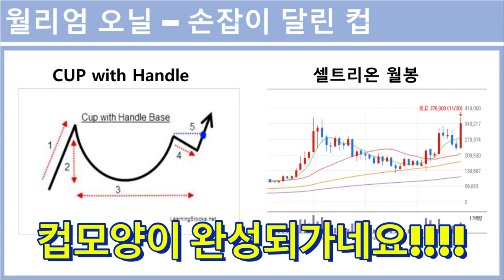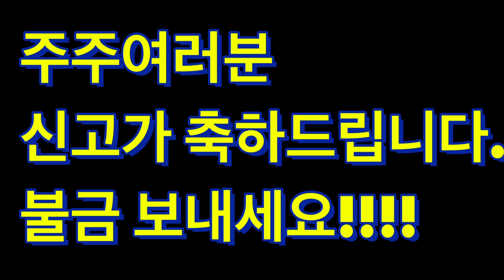셀트리온 12/4일 대한 늬우스